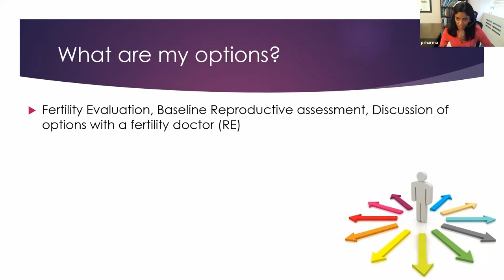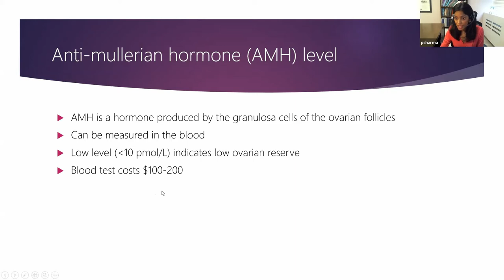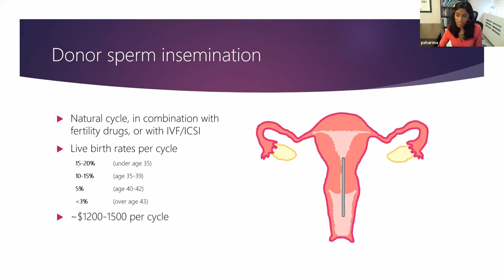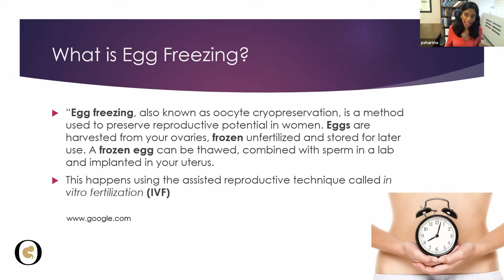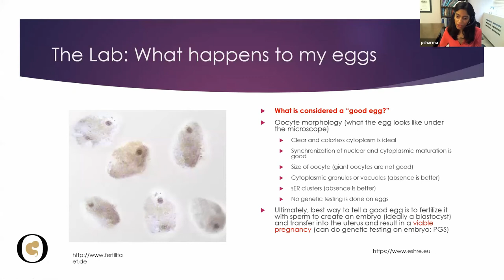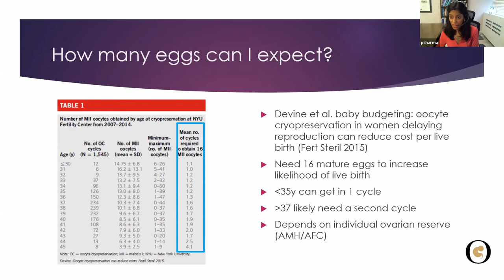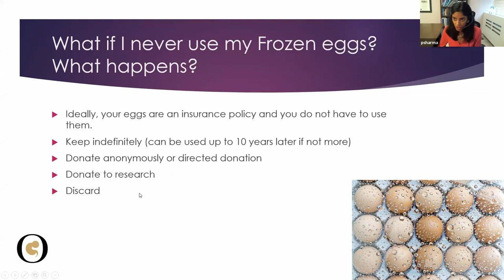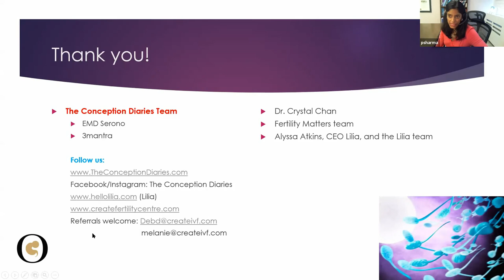Figuring Out Fertility: Fertility Options for Single Women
Learn more about your fertility options as a single woman including fertility evaluation, egg/embryo freezing, and conceiving with donor sperm.

Prati A. Sharma is an American Board certified REI in practice for over 10 years at Create. She is the founder of the Conception diaries and medical advisor to the Fertility Startup Lilia. An expert in assisted reproductive care and the treatment of common Reproductive diagnoses and treatments such as Diminished ovarian reserve, PCOS, and elective fertility preservation.